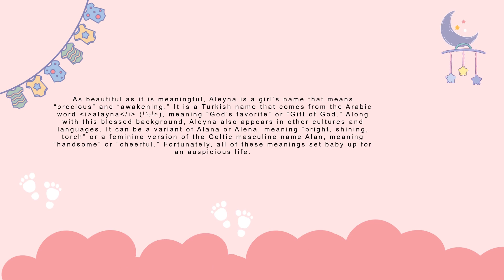Aleyna baby name meaning, Origin and Popularity